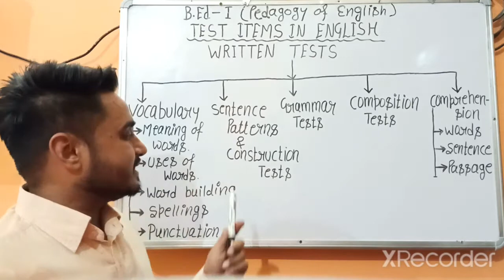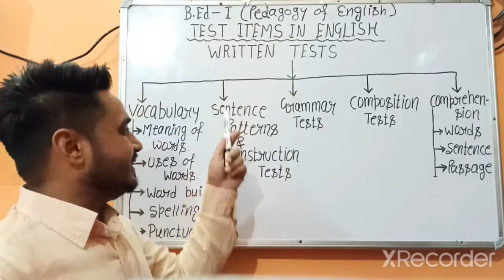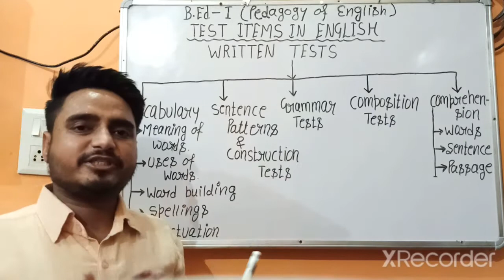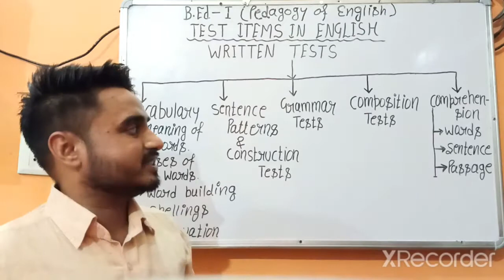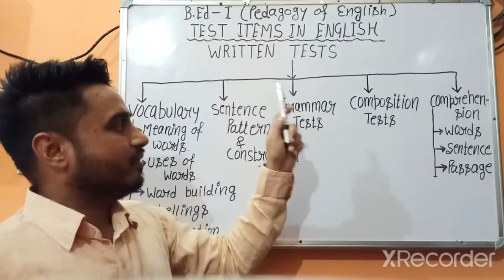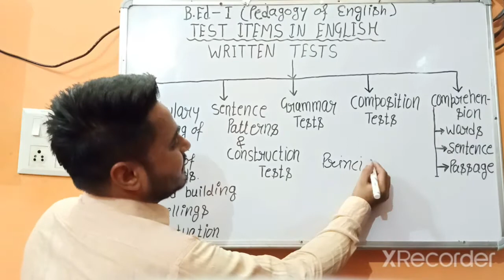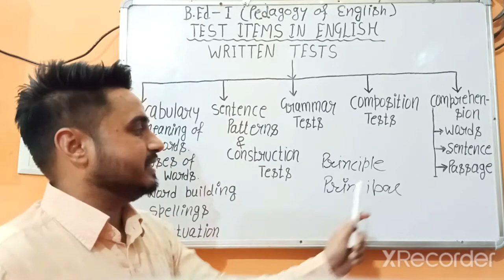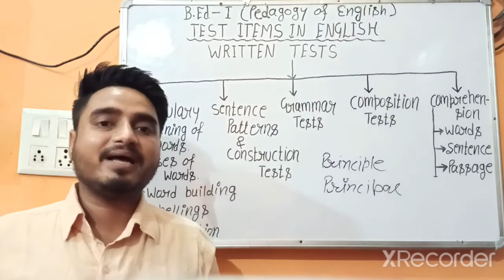Test Items in English Language (Written Tests) By Mr. Davinder Singh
B.Ed-1(Pedagogy of English)
Meaning & Types of Written Tests